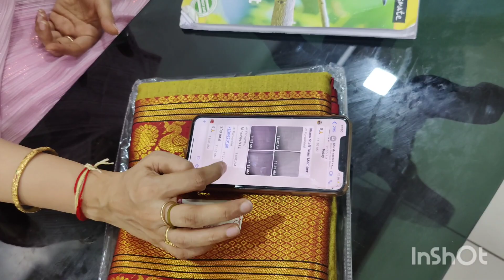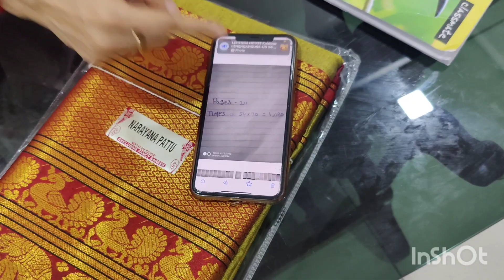🙏7032793794🙏 LATEST COLLECTION OF FANCY SAREES AND CHIRALA SPECIAL SWEETS IN CHIRALA SAREES 🙏